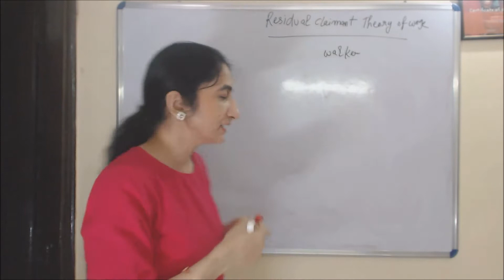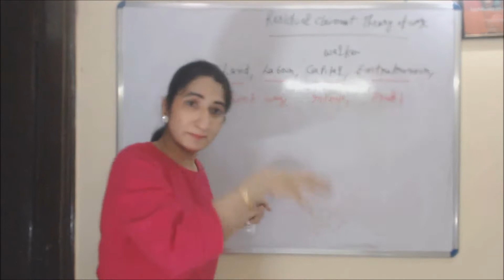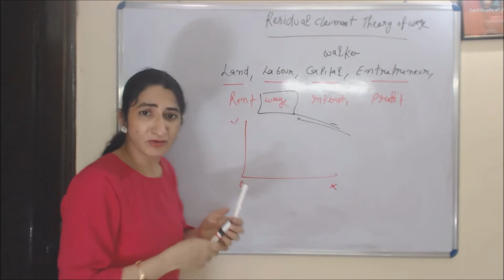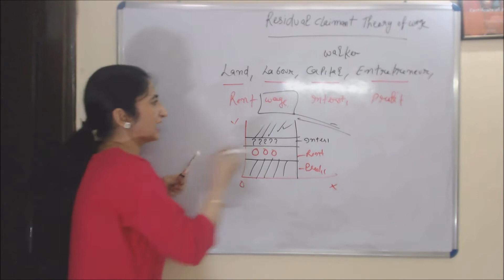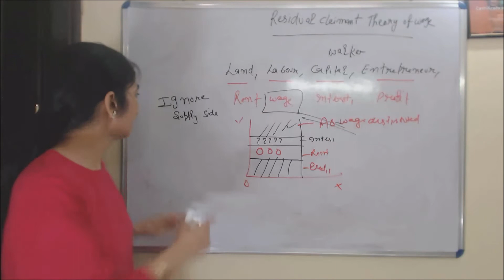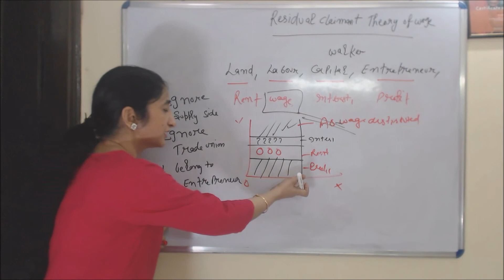Residual Claimant Theory of Wages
This video describes about Residual Claimant Theory of Wages